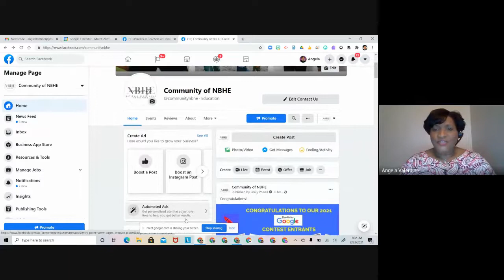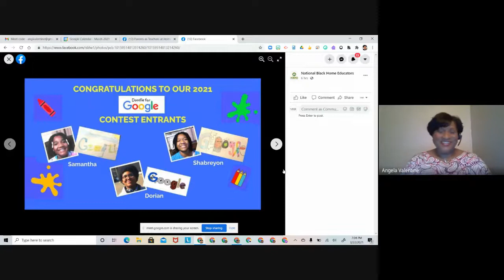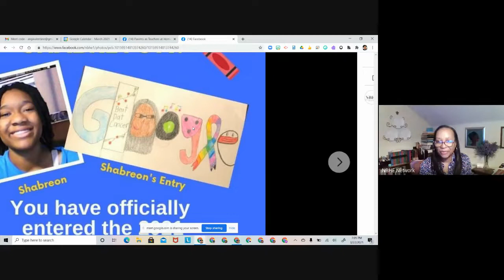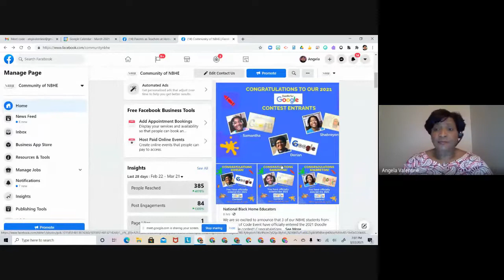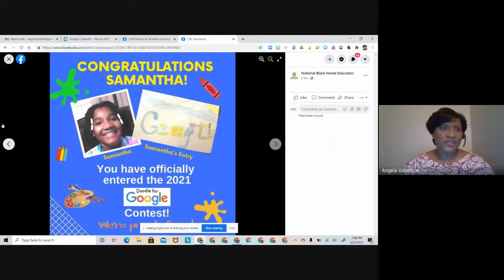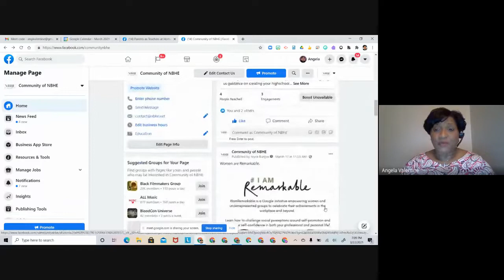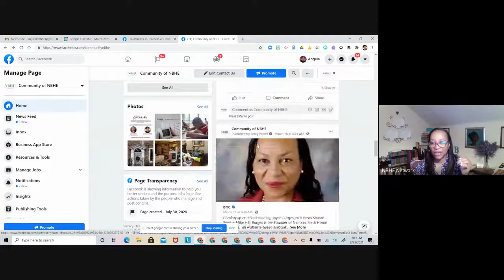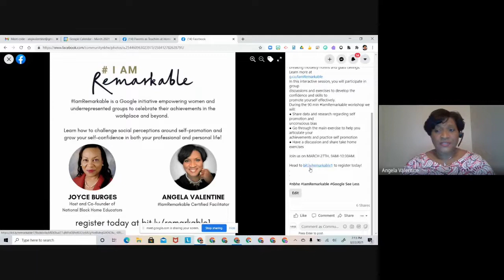NBHE Nurturing Series (PATH) Program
March has been a great month! This video recaps some of these events, such as Hour of Code (weekly), first time entrants into the Google for Doodle contest, and the IamRemarkable workshop offered to support the remarkable women of NBHE.

The National Black Home Educators is an organization that seeks to serve each and every family across the United States.  The motto of NBHE is Empowering Parents to Educate Children for Excellence.

The goal of this organization is ultimately to see strong families with healthy parent child relationships.  NBHE also desires to see every child provided with the excellent education they deserve.  We believe that every child deserves a world class education.  This organization believes that these two goals can be achieve simultaneously through parent directed education.

Studies show that parental involvement in education not only boosts the child’s interest in education, but strengthens the tie between parent and child.  NBHE was created first of all to inspire parents with the idea that they can empower their children for excellence, and secondly to give them the tools to do so.  NBHE continually provides free information and training resources to parents.  NBHE seeks to plug families into its web of local state support groups.  These support groups not only offer parents training and encouragement, but also provide classes for their children in life skills and various academic subjects. These support groups offer regular family fieldtrip events which encourage positive family interaction and build family to family connections.